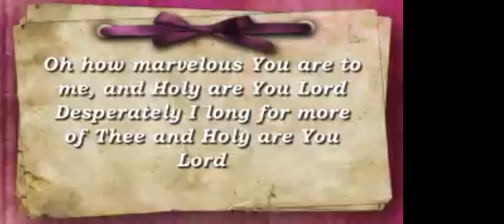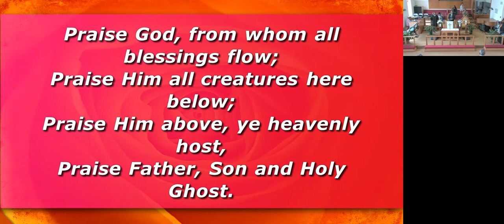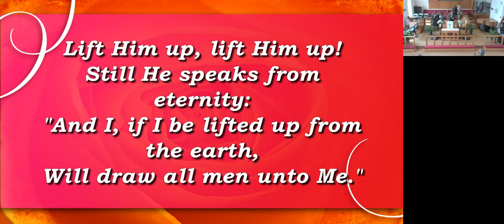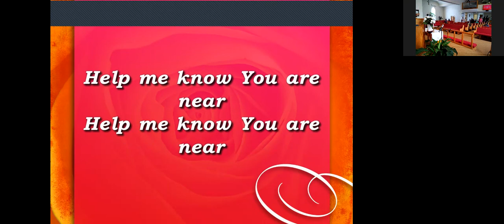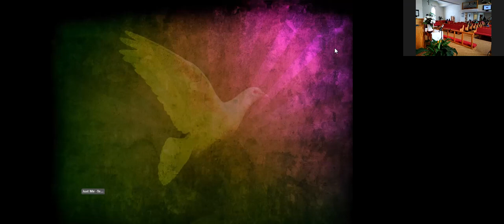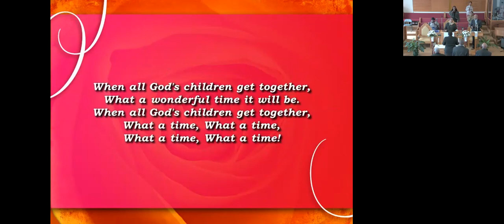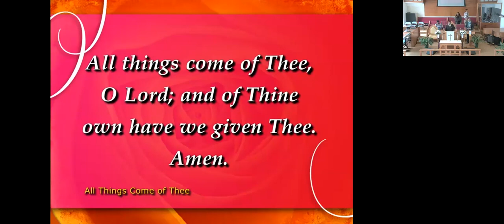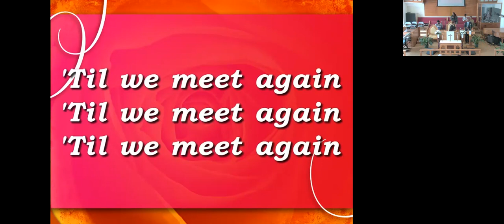Mother's Day Service - 8 May 2022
Worship Leader:  Bro. Gilbert Trott
Preacher:  Rev. Ruth D. VanLowe Smith
Sermon:  "A Motherly Influence"
Supporting Scripture: .Exodus 2 : 8-10